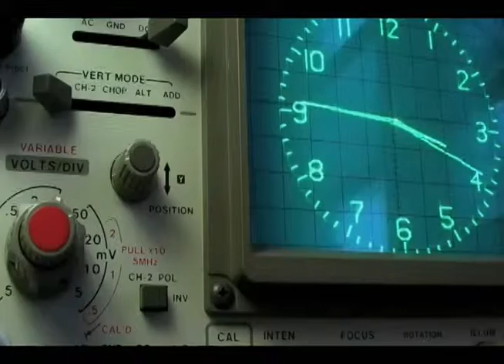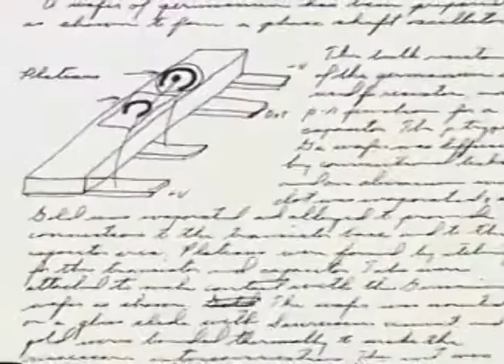Reseña: El Chip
El chip es parte fundamental de todos los circuitos electrónicos que hoy inundan al mundo. Por eso nuestro equipo creativo quiso hacerle un homenaje a este pequeño aparatico y mostrarlo en versión beta contando su historia, para que vean que no es una cosa nueva.